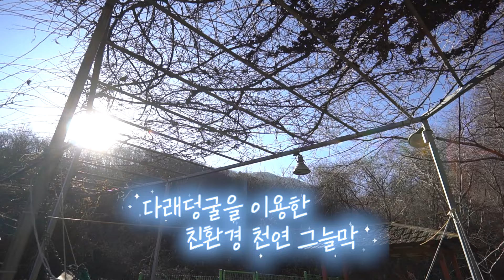[가격인하 끌올]나만의 계곡에 크고 편리한 근생 건물과 캠핑장 허가 받은 토지까지 다 가졌다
매물문의 연락처  :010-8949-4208(왕부동산)

퇴촌 왕부동산에서 의뢰한 주택 매물입니다.

□매물정보
매물번호: 376호(끌올)
거래형태 : 매매 (협의후입주)
매물주소: 경기도 양평군 단월면 석산리(상세주소는 매도자 요청으로 생략)
총면적 : 2,017㎡ (610.1평)
건평 : 122.8㎡ (37평)+썬룸 13평
지목 : 대지, 창고, 도로
용도지역 : 보전관리지역
구조: 샌드위치판넬(내외부 벽돌로 리모델링)
건축연도 : 2009년 11월 20일
내부 : 방1. 화장실2. 지하수, 기름보일러, 북동향
특징 :
      계곡과 산으로 둘러싸인 독립적 토지
      최상단의 나만의 계곡 사용
      토지 옆 임야는 종교부지로 개발 우려 없음
      600평이 넘는 넓은 토지에 구거까지 더 넓은 부지 사용
      완벽 리모델링으로 변신한 제2종 근린생활시설(1가구 2주택 무관)
      캠핑장, 카라반 허가 완료하여 완벽한 힐링 공간 확보
      인근 주택에 비해 저렴한 급매 물건!!!
접근성 :
      단월면 생활권 25분
      용문면 생활권 30분
      홍천비발디파크 30분
      잠실 75분

매매가 : 5억5천만원(기존가 5억9천만원)

업체명:왕부동산(퇴촌)
대표:왕주성
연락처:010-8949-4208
등록번호:가118-2969
주소:경기도 광주시 퇴촌면 관음리 천진암로 703